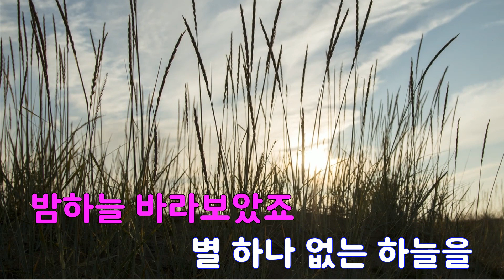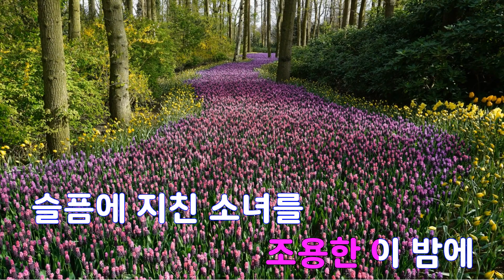[은성 반주기] 소녀와가로등(리메이크) - 장필순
소녀와가로등(리메이크) - 장필순
작사 ː 장덕, 작곡 ː 장덕